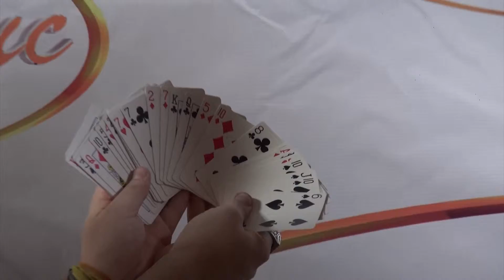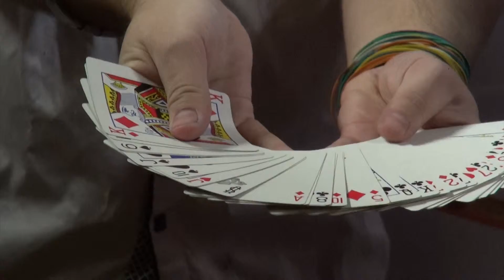Интервью Дениса Джокера - фокусник - иллюзионист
Денис Джокер - фокусник иллюзионист - ответил на вопросы корреспондента телеканала "ТВ ШАНС" Елены Кошкиной на 44--й PR - вечеринке TV SHANS, которая проходила в культовом ресторане